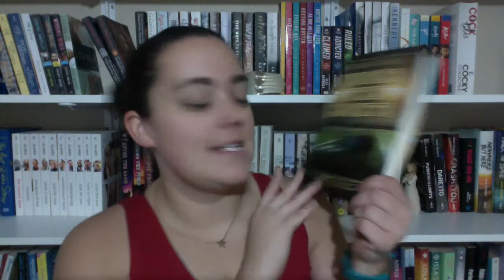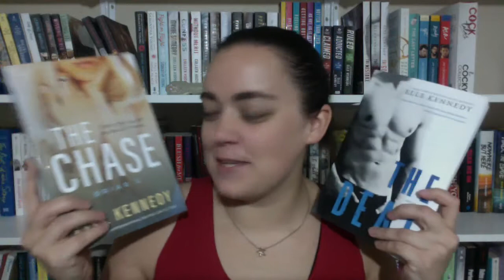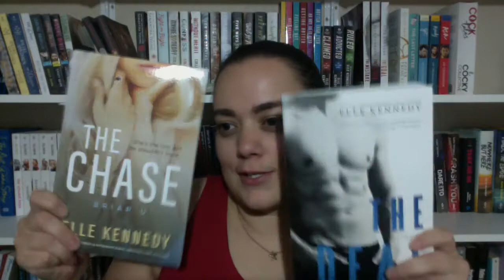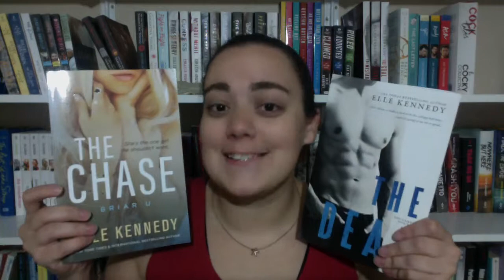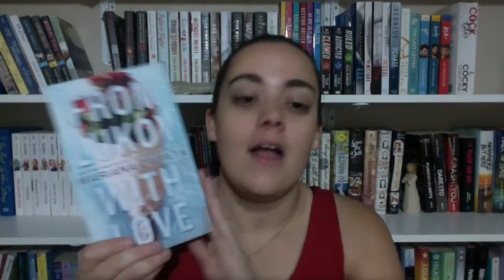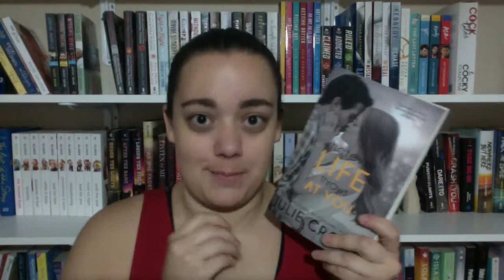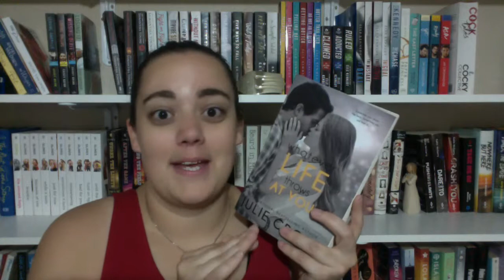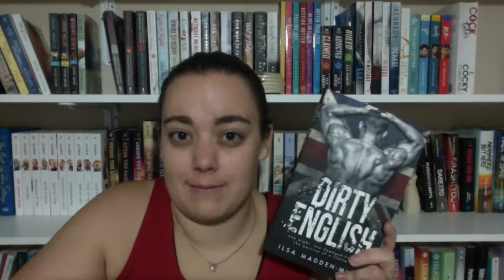My Favorite Sports Romances!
This week I am so excited to share some of my favorite sports romances! I would say that this is probably one of my favorite types of romance books. What are yours?